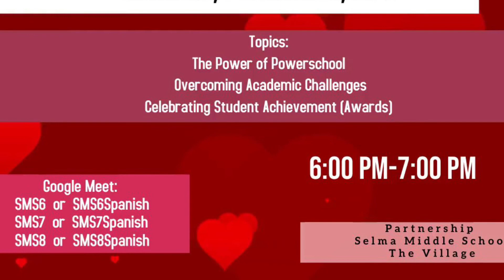February 4, 2021